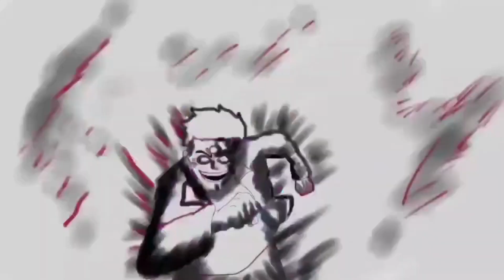The Beasts Of The Apocalypse Opening with SFX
Request from my good fella el jeronimo earrape master